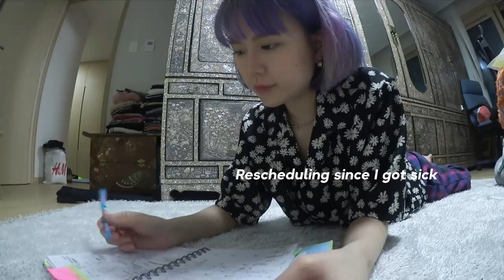Vlogging Alone Without My Twin In Korea (so lonely omg help…) | Q2HAN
◐ OUTFITS ◑

◐ PRODUCTION ◑